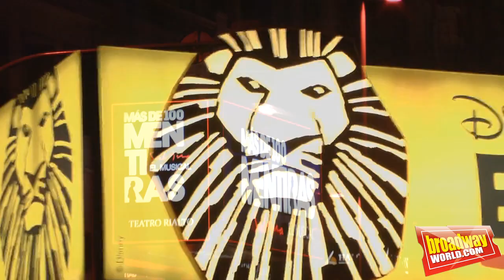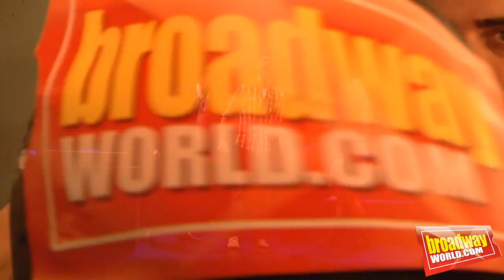Noche de Estreno - 'Tick, tick... BOOM!' en el Teatro Arlequín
Anoche tuvo lugar en el Teatro Arlequín (San Bernardo, 5; Metro Santo Domingo) de Madrid el estreno de la producción de Tela-Katola de Tick, Tick...BOOM! el musical de Jonathan Larson que desde ayer se representa en el Off Gran Vía de nuevo, tras su éxito el pasado verano en el Hall del Teatro Lara. Jorge Gonzalo (Jon), Laura Castrillón (Susan) y David Tortosa (Michael) protagonizan este musical. ¡BroadwayWorld estuvo ahí para conocer a los invitados, al director del show, Pablo Muñoz-Chápuli, y a su reparto!